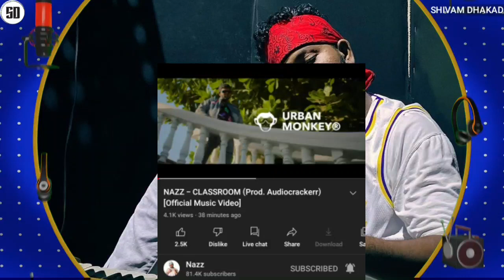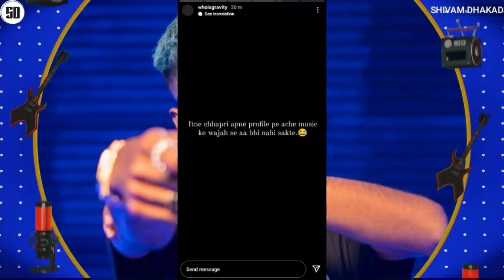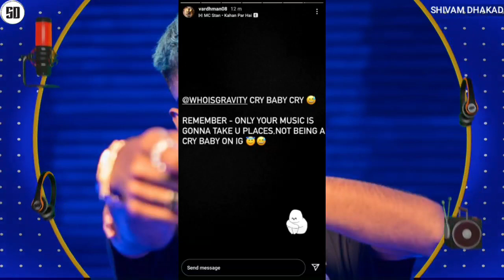KAAMBHAARI UNFOLLOWED MC STAN | RAFTAAR HINT ! | MUHFAAD & RAGA LIVE REPLY ON MC STAN COLLAB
News Credit :-
m__c__stan_fan
Pratik Keni